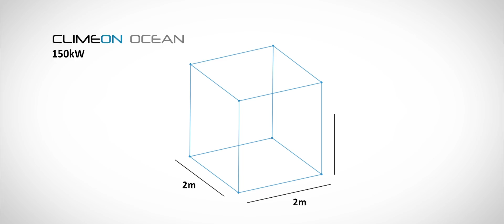Imagine a world of unlimited clean electricity... Climeon & Virgin Voyages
This video presents how the clean tech company Climeon and Sir Richard Branson aim to change the way we produce electricity today. Climeon makes 100% clean electricity from waste heat and recently announced its partnership with Richard Branson's new cruise line Virgin Voyages. Virgin Voyages will have six Climeon Ocean machines on each vessel (3 ships in total). The resulting environmental impact will be an estimated 5,400 tons of carbon dioxide savings annually per ship — an amount that would take 180,000 trees 30 years to absorb.